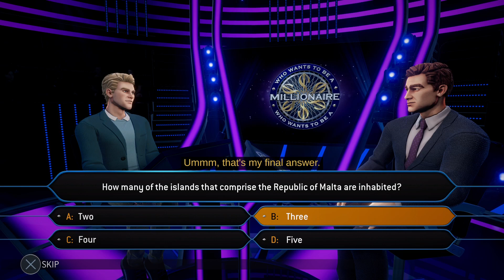We're Going For 1 MILLION Dollars!! - Who Wants To Be A Millionaire Game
Gather all your knowledge and get the jackpot while avoiding all the trick questions facing you! With 15 questions to answer, it will become harder and harder to increase the prize fund: over 3,000 themed questions waiting to be answered (geographic, science, history, but also entertainment or arts), a growing difficulty and the pressure from the audience and the host… All the ingredients are here to put the player under pressure! 6 iconic countries are represented in the game, each with its own set and with a batch of 2,000 dedicated questions: the United Kingdom, the USA, Spain, Italy, France and Germany! Unlock questions packs by collecting “Neurons” in practising/playing solo or with friends. Select the themes you want to practice to improve your general knowledge and increase the odds of winning the jackpot. The game offers a complete multiplayer experience with various and unseen game modes:
- “Family mode": has been specially created with children-tailored questions included, for the players to play as a family no matter how old they are.
- “Cooperative” mode: team up with up to 3 other players and give the right answer together.
- “Taking Turns” mode: compete with up to 9 other players in LAN by sharing the controller!
- “Free-For-All” mode: answer the most questions in a row to earn bonus points: the one with the largest amount of points, in the end, will win!
- “Battle Royale” mode: compare your general knowledge with up to 99 players online: the last man standing will be the greatest champion!